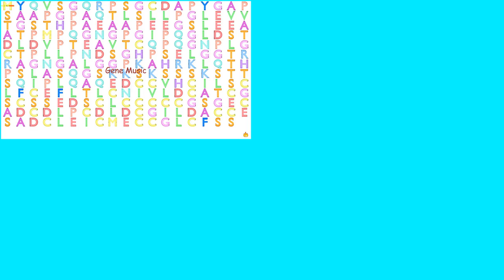Gene Music Quartet using Protein Sequence of MDFI "MYOD FAMILY INHIBITOR"